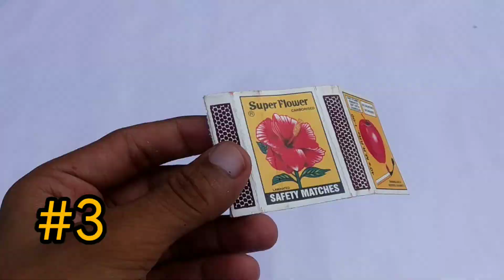TOP 7 NEW SCIENCE🔬 EXPERIMENT ||ARS2.O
TOP 7 SCIENCE EXPERIMENT